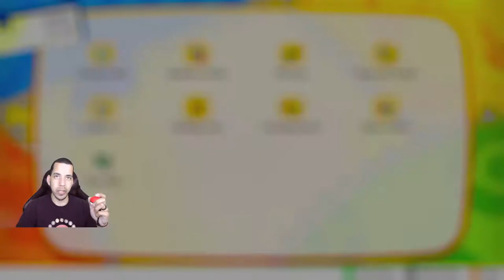ON THE ROAD TO VIRIDIAN CITY! - Pokémon Let's Go, Onix! Completionist LP Ep 02 [Domin0]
I don't think I will ever not use that title when we first get to Viridian City in a play through... it's one of my favorite songs from the series. I wasn't sold on Eevee... until this episode.

WELCOME TO A BEAUTIFUL NEW ADVENTURE IN KANTO! We are traveling back to the region of Kanto, and for the first time - on Nintendo Switch! In case you didn't know, I am Brock, and Brock is I, so we'll be using Pokémon that our good friend Brock would use on his journey! It's sure to be a unique adventure, so I hope you'll join us!

Come watch me stream on Twitch!